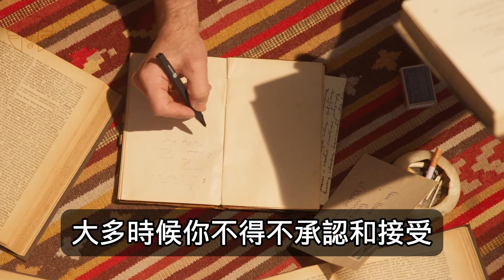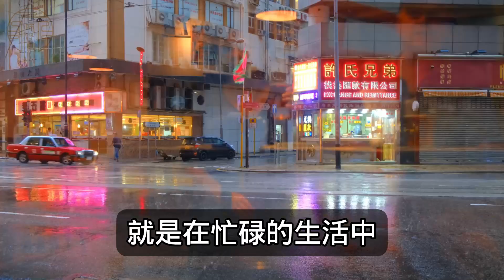蔡瀾5個生活智慧,每一個都值得我們借鑒與學習。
蔡瀾：人生的意義，就是吃好、睡好、玩好

知乎上有人問：怎樣的生活狀態是最理想的？

有個高贊回答是：能接受現狀，又對未來充滿希望。

人生短暫，總是將時間花在糾結和抱怨上，會錯失生活很多風景。

過去的無法轉換，現狀難以改變，大多時候你不得不承認和接受，生活並沒有那麼糟糕，真正的問題其實出在自己身上。

所以，想要改變生活狀態，首先要改變你的生活態度。

今天給大家介紹的《不如任性過生活》中，作者蔡瀾分享了他對生活態度的思考和感悟，原來人間煙火中，處處充滿著樂趣與美好，只待你去領悟與發掘。

金庸曾用12個字評價蔡瀾：知識淵博，多才多藝，瀟灑自若。

美食家、作家、主持人……蔡瀾的頭銜有很多，但他最喜歡的是「一個活得有趣的人」。

前40年把時間他浪費在了不喜歡的工作上，後半生便以吃喝玩樂為主，不僅名利雙收，還把生活過得有滋有味。他的每一個生活智慧都值得我們借鑒與學習。

今天就從中選取5個生活智慧分享給大家。
功德無量